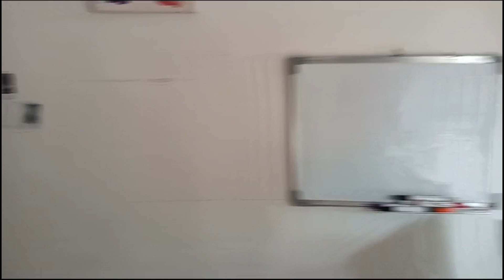5 BEDROOM HOME TO RENT IN VAN RIEBEECK PARK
Huxham Properties - 5 BEDROOM HOME TO RENT IN VAN RIEBEECK PARK